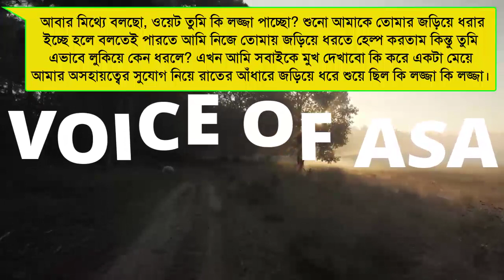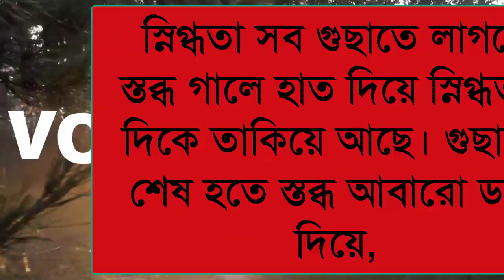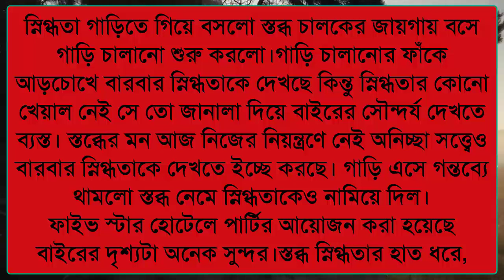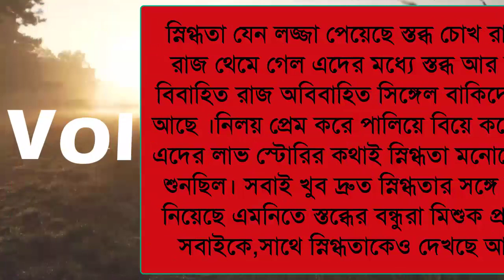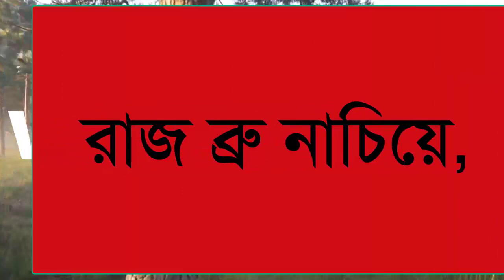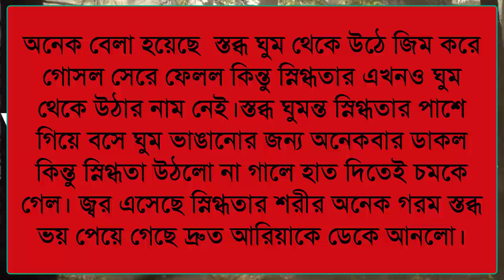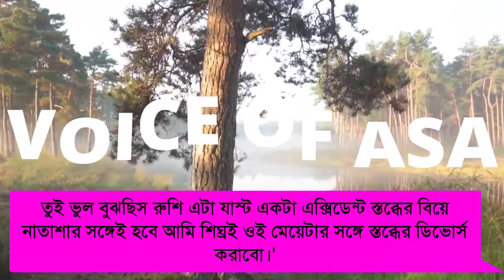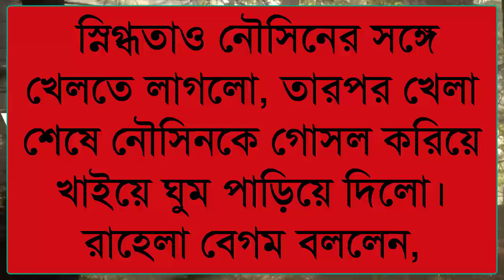আামার মনের বারান্দায় তুমি/পাট ৩/Romantic_vilen_lover/Shonalika/Jayanta /Himu/Voice Of Asha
📒 •Story:-

🖋•Script:-

🔰What'sApp:   👉